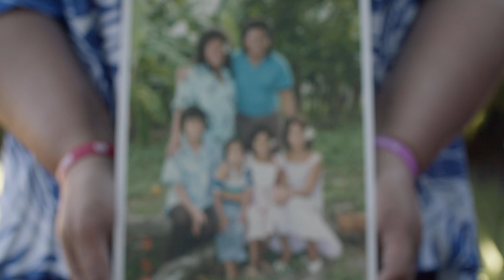'We are Samoa' Gala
The We Are Sāmoa: A Diamond Gala Evening celebrates 75 years of legendary Sāmoan musician Jerome Fa'anānā Grey.

The celebratory gala event will be held on Saturday, March 26, 2022, at Fete The Venue, in Costa Mesa, California.

In this video the children of the legendary Fa’anānā Jerome Grey - Tini, Sisa, Ana, and Mata share why they are passionate about serving the community and why the 'We Are Sāmoa' Gala’s mission is to raise funds for three key initiatives that are inspired by their personal story:

•General Education Scholarships for Pacific Islanders students in college.
•Jerome Grey Performing Arts Scholarship to support Pacific Islander students pursuing a career in the arts.
•Diabetes and Heart Disease Awareness programs for the Pacific Islander community.

“It wasn’t easy making ends meet on a musician’s budget… no matter how famous our dad was. We sold CDs at the swap meet, he gigged 7-nights a week, and we even lived in a motel for 3 years just so we could afford the best opportunities in education so we could get a chance to do just a little better.

We know what it’s like to be in circumstances where you’re not sure how to begin pursuing your dream, and it’s important to us to do our part to help others along the way pursue theirs.” - Sisavai'i Grey

Follow @wearesamoagala (on Instagram) to buy tickets or learn how you can get involved!

Check out Fa'anana Jerome Grey & his son Tinifuloa perform this beautiful accoustic version of his classic